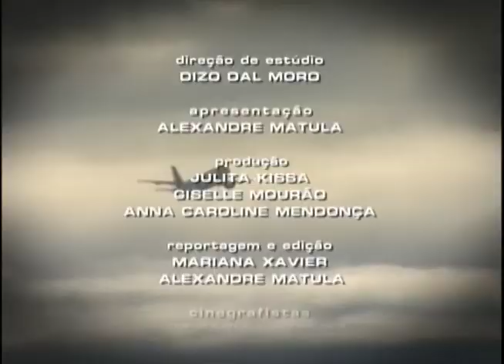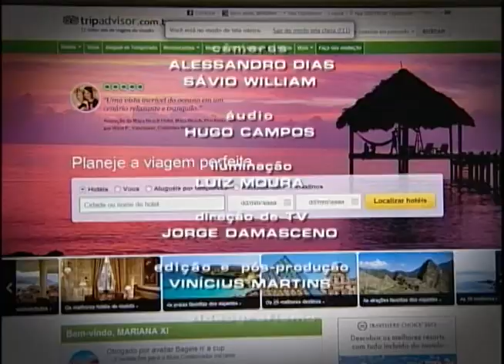Repórter Justiça - Férias e cuidados para viajar (18/01/14) (3/3)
O programa Repórter Justiça fala sobre férias e cuidados necessários na hora de viajar. É preciso ficar atento às questões legais, por exemplo, a idade da criança e seu acompanhante. Para não ficar no meio do caminho, a opção de muitas famílias é contratar um "personal viagem". Este profissional encontra passagens e hotéis, planeja todo o roteiro, visto, gastos e passeios. Conheça quem já experimentou o serviço e conseguiu viajar para três destinos diferentes com apenas R$ 3.500. E o que vale mais a pena, viajar de carro ou de avião? Descubra no Repórter Justiça!